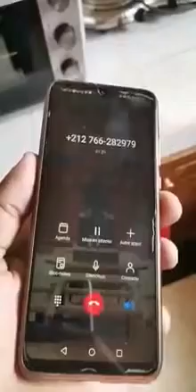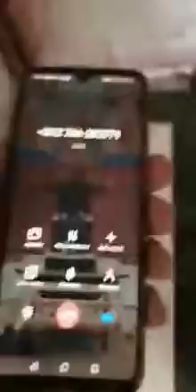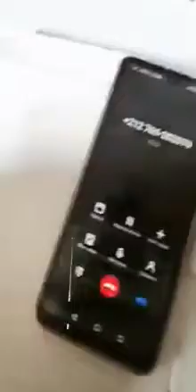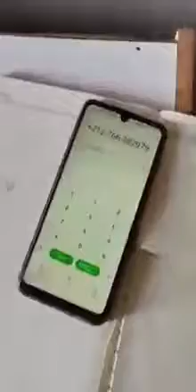طريقة قديمة للنصب عبر الهاتف عادت من جديد لكن هذا عجبني فيه صدق هو لي مطمعو او قال صافي ضمنت روشارج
هنا القنيطرة ici Kenitra